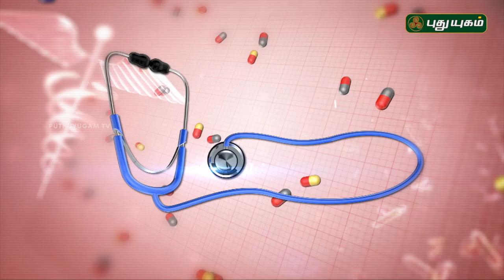Doctor On Call | 23/06/2018 | PuthuyugamTV